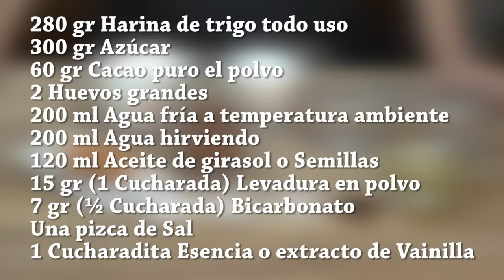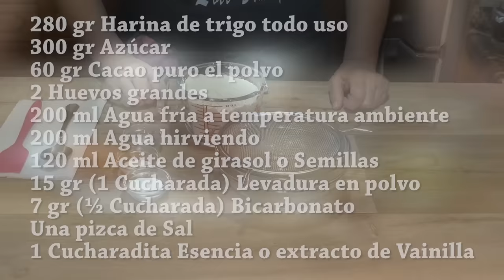SORPRENDENTE BIZCOCHO JUGOSO DE CHOCOLATE HECHO CON AGUA. Loli Domínguez - Paso a paso. Tutorial.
BIZCOCHO HÚMEDO DE CHOCOLATE ¡CON MUCHA AGUA!
                 VIDEORECETAS SIMILARES QUE TE PUEDEN GUSTAR:
Un bizcocho que te va a sorprender por su textura tierna y muy esponjosa y por lo húmedo que queda, se hace fácilmente y con mucha agua, ¡SI, AGUA! Este bizcocho además de estar buenísimo para comerlo con un vaso de leche es ideal para hacer tartas, ya que no necesita ningún jarabe para que quede húmedo y aguanta cualquier relleno y cobertura.
Ingredientes del BIZCOCHO HÚMEDO DE CHOCOLATE:
280 gr Harina de trigo todo uso o Harina de trigo común
300 gr Azúcar
60 gr Cacao puro el polvo
2 Huevos grandes (Cada uno pesa con cascara incluida 70 gr Aprox.)
200 ml Agua fría a temperatura ambiente
200 ml Agua hirviendo
120 ml Aceite de girasol o Semillas
15 gr (1 Cucharada) Levadura en polvo o Polvo de hornear
7 gr (½ Cucharada) Bicarbonato
Una pizca de Sal
1 Cucharadita Esencia o extracto de Vainilla
Molde de 20 cm de diámetro x 9 cm de alto
Papel de hornear untado con mantequilla
Chocolate sponge cake ingredients:
280 gr of multipurpose wheat flour or common wheat flour
300 gr of sugar
60 gr of pure cocoa powder
2 large eggs (each weighs with the included shell 70 gr approx.)
200 ml cold water at room temperature
200 ml of boiling water
120 ml sunflower oil or seeds
15 gr (1 tablespoon) of baking powder
7 gr (½ tablespoon) of baking soda
A pinch of salt
1 teaspoon of essence or vanilla extract
20 cm diameter x 9 cm high mold
Baking paper with butter in the background

Vector de Logos creado por BiZkettE1